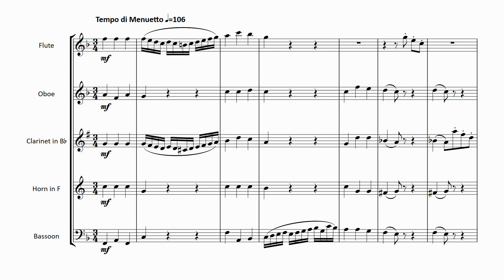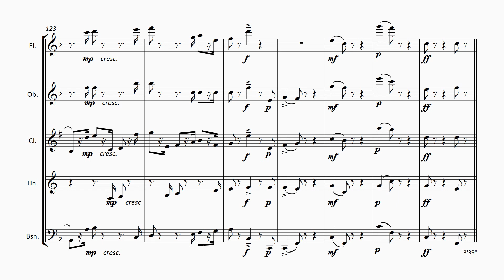FM992 Various Merry French Encore Pieces 3 Menuet